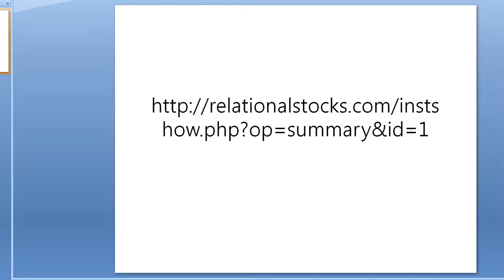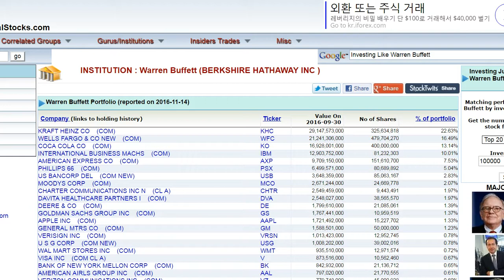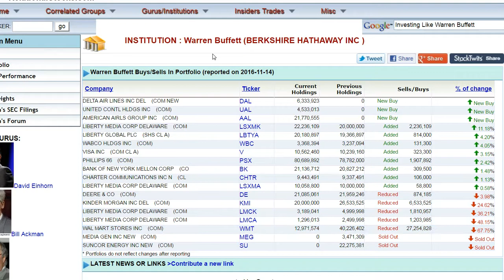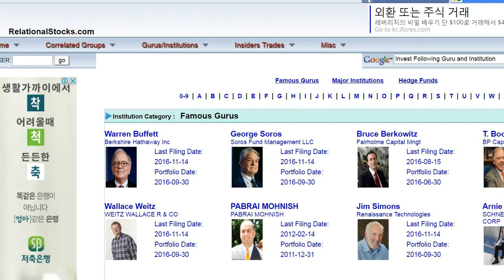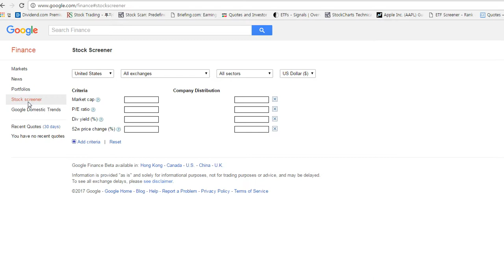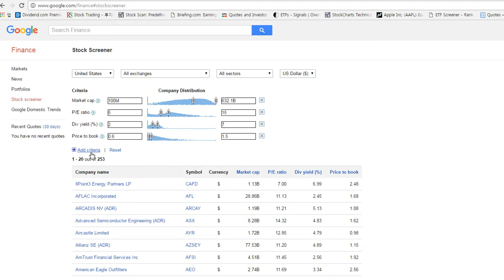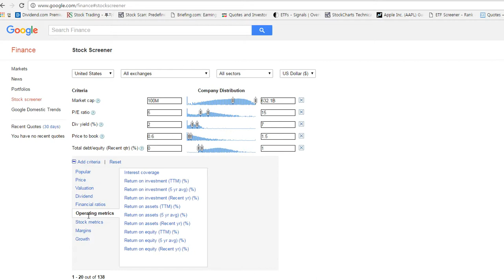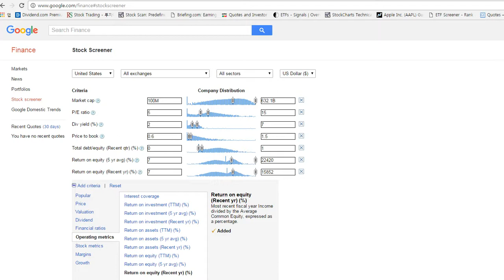주식강의: 워렌버핏의 투자철학 특강 4/6